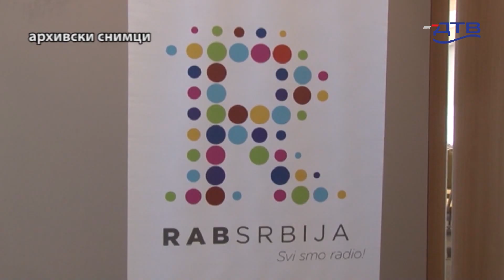DTV - Završeni 20. Radio dani